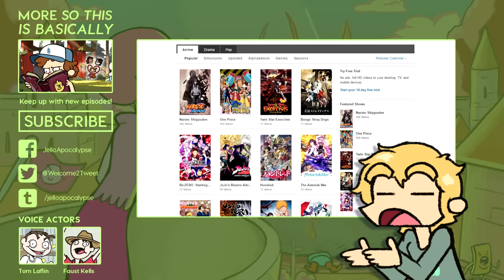So This is Basically Adventure Time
That honeyjaculation thing actually happens.

People always ask me, "Jello, do you actually hate the shows you parody?" and until now I've always been able to say "no."

Adventure Time is created by Pendleton Ward and his team. Certain backgrounds from the show were redrawn for clarity.

Paper Mario: TTYD - Glitzville
Erik Satie - Gymnopedie No 1
Resident Evil Outbreak - Happy Hour Jam Session